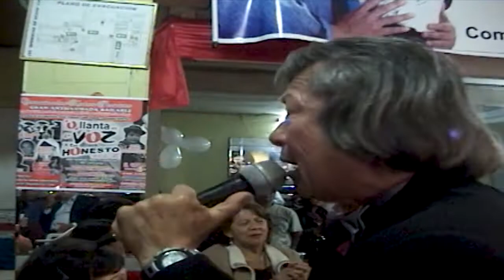ADRIAN AGURTO "EL ELECTRICO DEL ROCK"⚡ - MIX CONCIERTO NUEVA OLA (EN VIVO)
Les comparto una de las presentaciones de "El Electrico de el Rock" Adrian Agurto, uno de los grandes showmans de la nueva ola de Perú:

Canciones:
-La Felicidad
-Un Muchacho Como Yo
-Al Final La Vida Sigue Igual
-Popotitos

Grabado en: Mayo 2011

Espero les guste el vídeo y dejen su Like para mas contenido así.